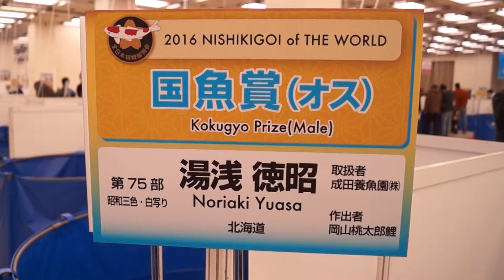Kokugyo Male 75Bu 2016 All Japan Koi Show